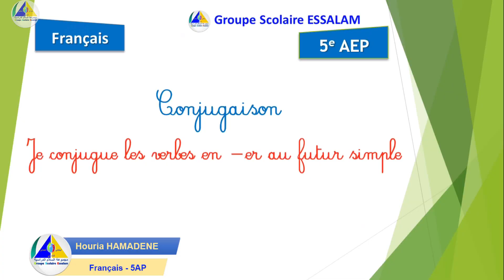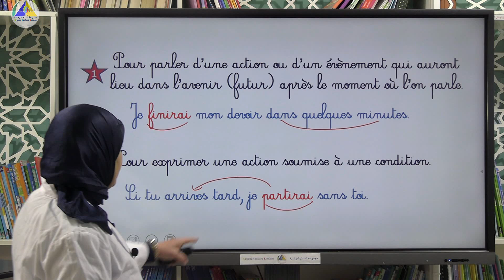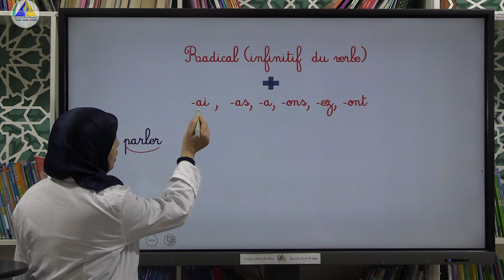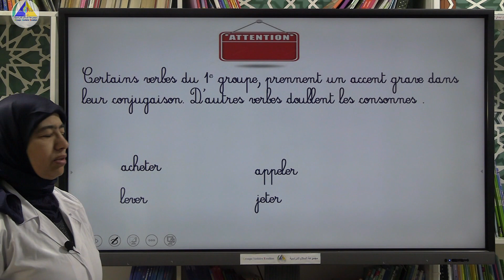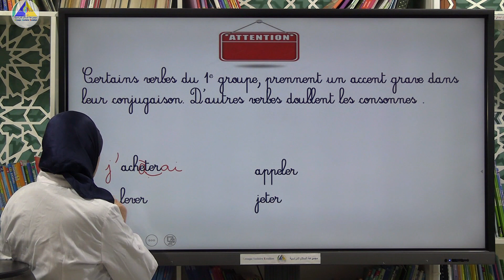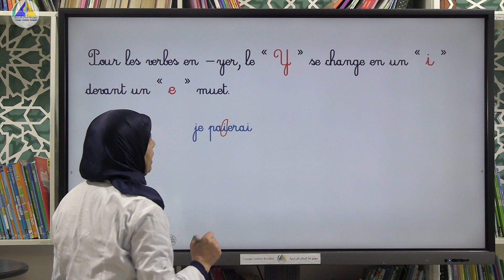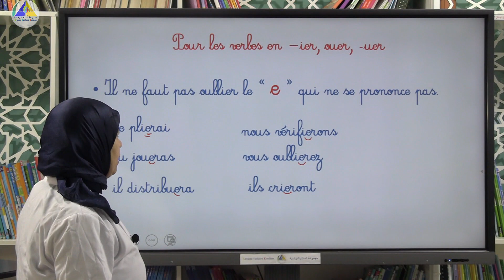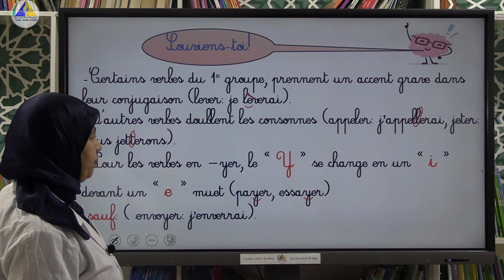Conjugaison | (Je conjugue les verbes en "-er" au futur simple - 5AP)